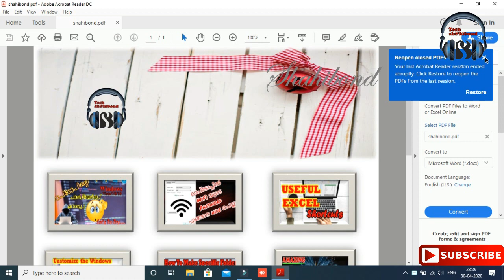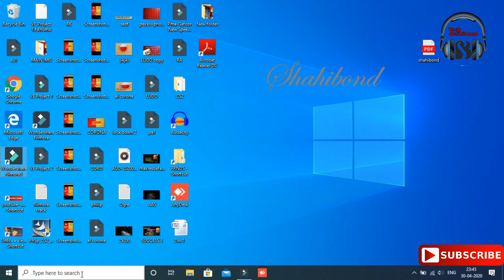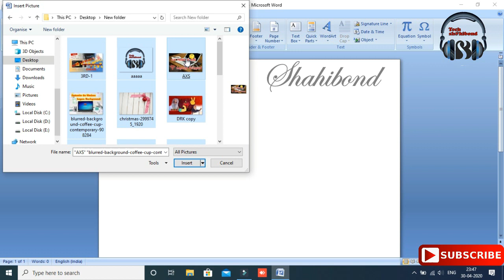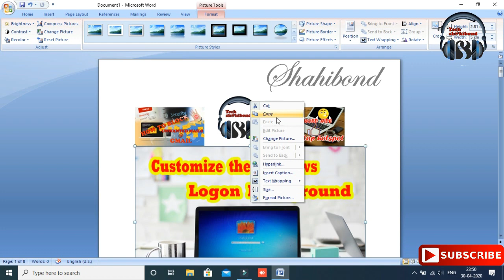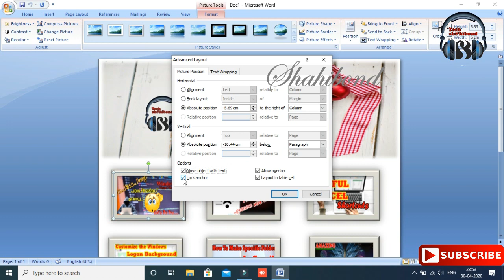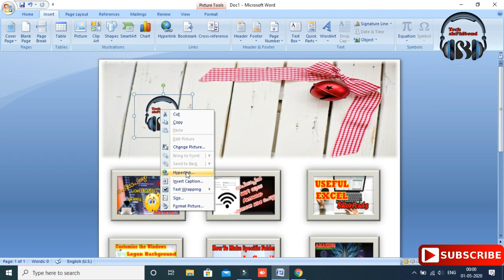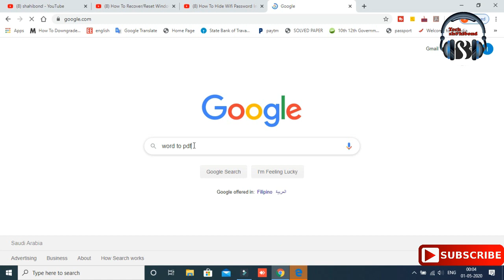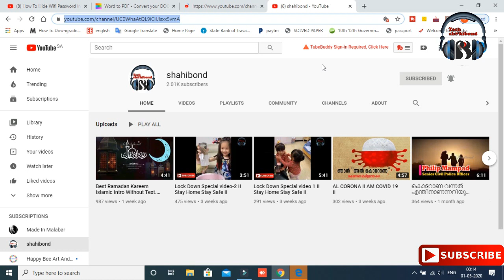Adding Video To a PDF in Adobe Acrobat II How To Create Pdf With Video Link II shahibond II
In this video, you will learn how to add video to PDF, adding a video to your PDF document .